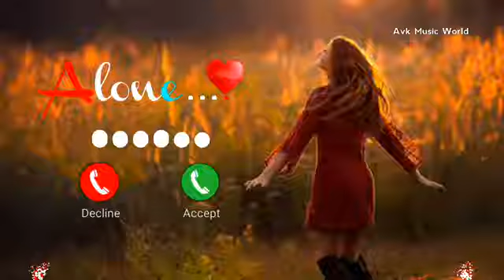Vivo phone message tone. vivo ringtone || vivo trending ringtone.